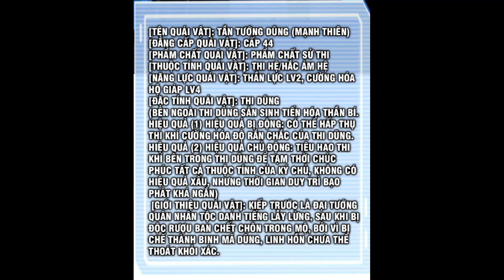THẦN SỦNG TIẾN HÓA TẬP 125 | POKEMON | TRUYỆN THÀNH PHIM | TRUYỆN THUYẾT MINH | LỆ PHI VŨ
Manhua Rock
●Nhạc sử dụng:
☞ Follow NCS